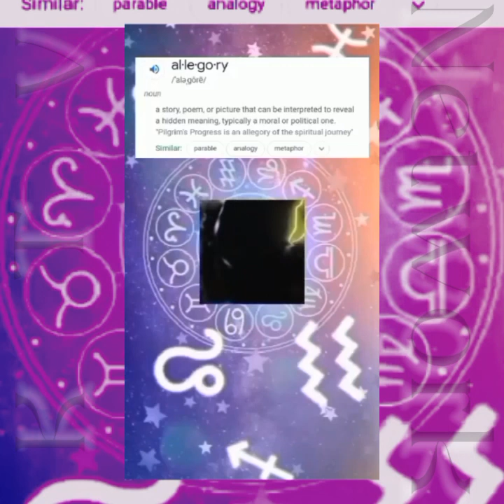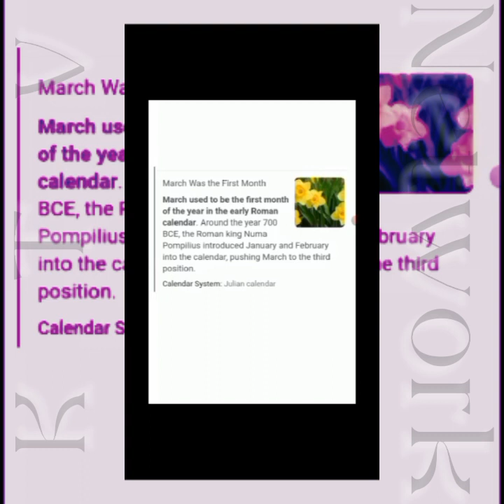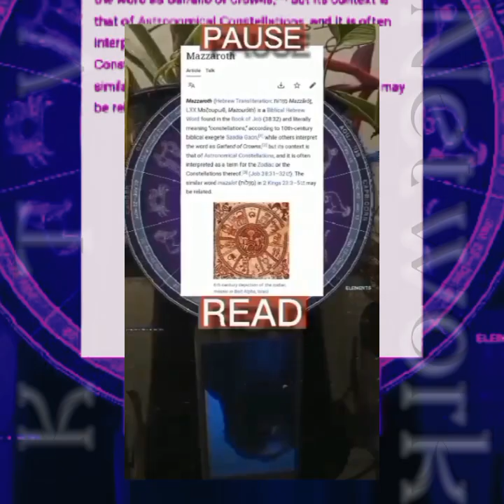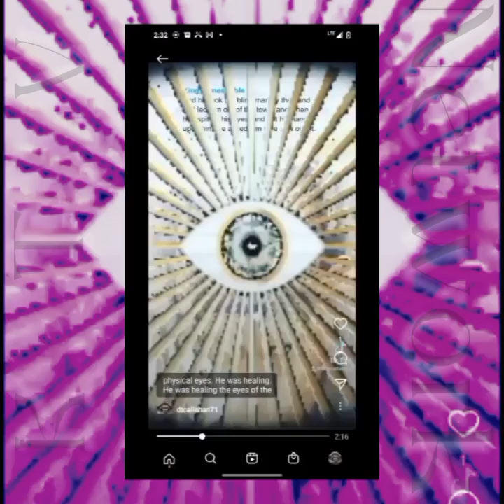What's a Myth The Illustration